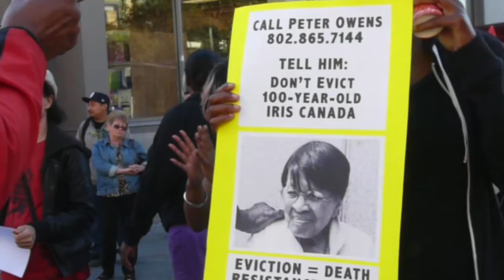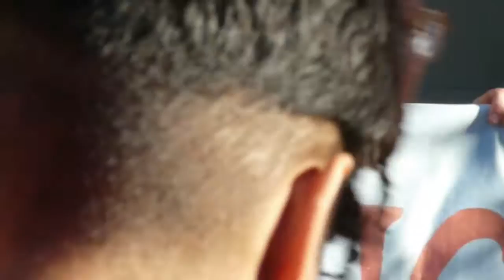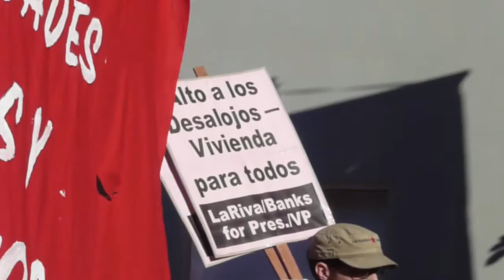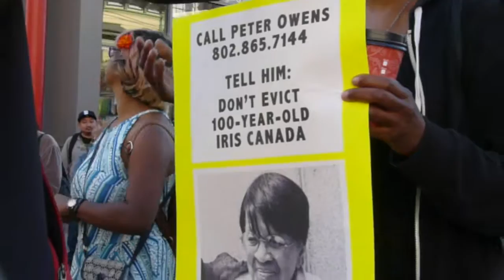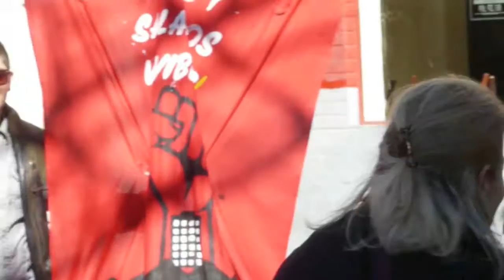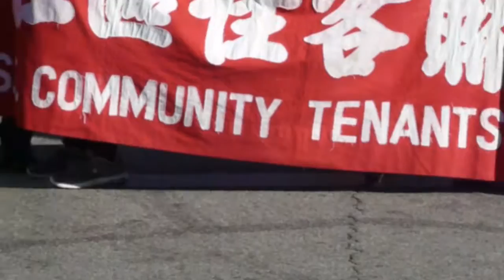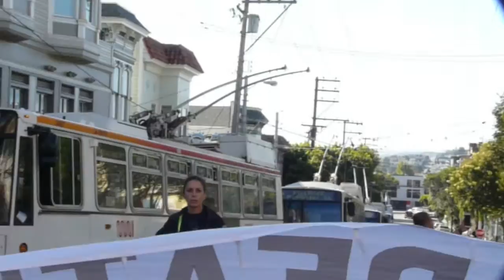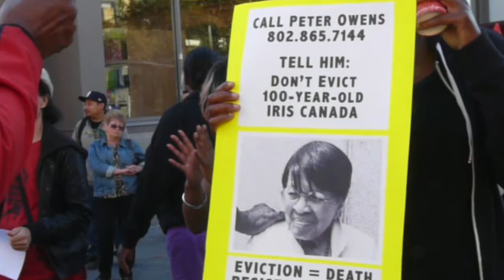National Renters Day of Action 2016-09-22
(SAN FRANCISCO) - Hundreds of community members rallied in front of the home of 100-year old Iris Canada in the Haight to protest the landlords attempts to evict her. This is yet another example of the relentless gentrification afflicting the City. Activists then marched to the intersection of Haight and Fillmore and blocked traffic for over an hour as part of the nationwide National Renters Day of Action, which was coordinated by Homes For All.